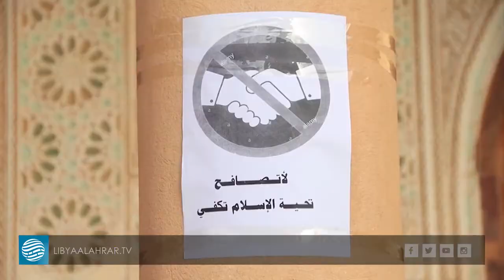تدابير بلديات جبل نفوسة لمواجهة خطر كورونا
تقرير | نوري كريوة
قراءة | محمد النبوت